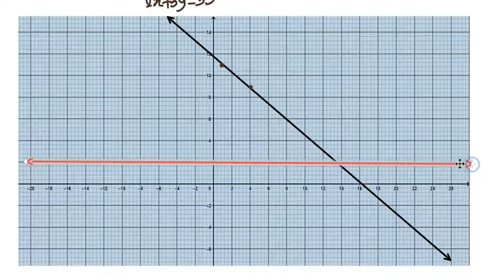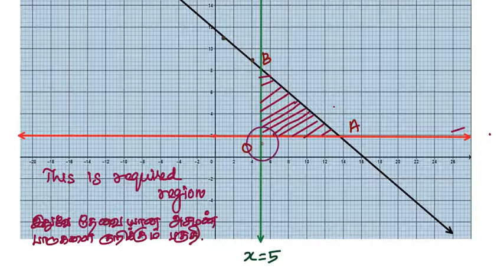11th Maths l Exercise 2.10 Q.No.4 l Chapter 2 l Basic Algebra lஅடிப்படை இயற்கணிதம்l TM EM SOLUTIONS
11th Maths l Exercise 2.10 Q.No.4 l Chapter 2 l Basic Algebra lஅடிப்படை இயற்கணிதம்l TM l EM SOLUTIONS

 2.1  Introduction

2.2 Real number system

2.3 Absolute value

2.4 Linear inequalities

2.5 Quadratic functions

2.6 Polynomial functions

2.7 Rational functions

2.8 Exponents and radicals

2.9 Logarithm

2.10 Application of algebra in real life